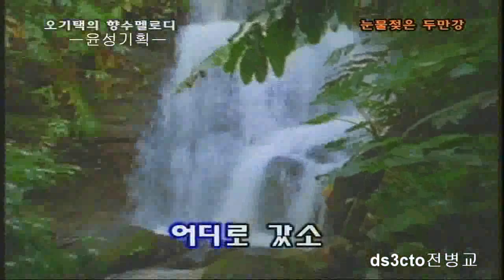오기택의트롯트의황태자 향수의 멜로디눈물젖은두만강 트로트42박뽕짝쿵짝 쿵짝뽕짝 도롯도 뽕짝쿵짝 카바레 콜레라 무도장음악 ds3cto전병교동영상기획대한민국국뽕music Korean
오기택의트롯트의 향수의 멜로디눈물젖은두만강 오기택트로트의황태자 뽕짝쿵짝 쿵짝뽕짝 도롯도 뽕짝쿵짝 카바레 콜레라 무도장음악 ds3cto전병교동영상기획대한민국국뽕music Korean
향수의 멜로디
ds3cto전병교동영상기획
ds3cto전병교 동영상기획
오기택님의 향수의멜로디대한민국국뽕 정통246리듬댄스음악 246정통리듬짝음악동영상
사.한국아마추어무선연맹전국동그라미연합회 ds3ccto전병교
사단법인전국동그라미연합회홍보부장 DS0MK 6KTX
cabaret  キャバレ Collatech Cabaret music 音楽 キャバレ   Colatec music  Korean Singers' Video
쿵짝뽕짝발사교댄스